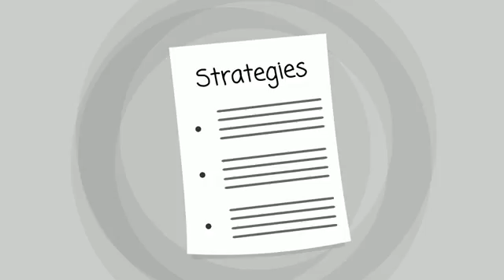SHAFTER CA Addiction Treatment | TOLL-FREE